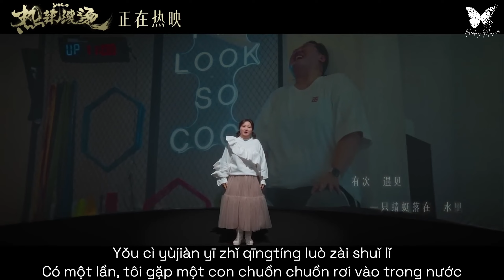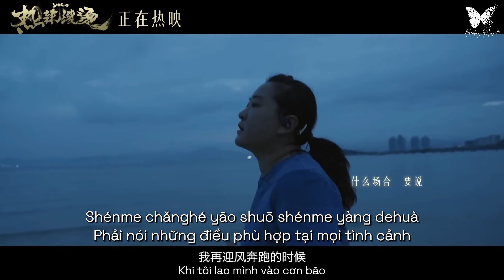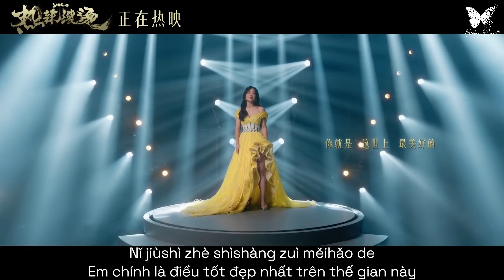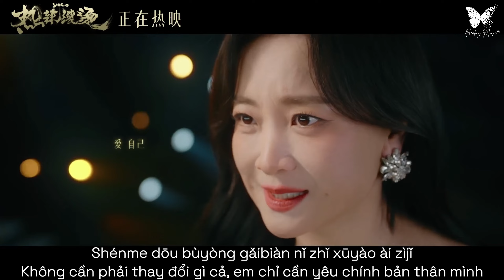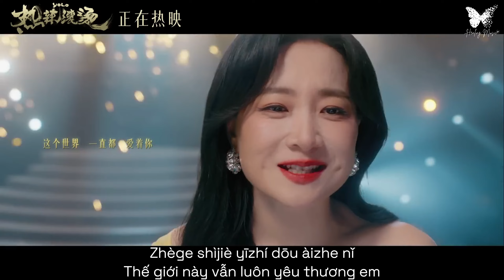『VIETSUB+LYRICS+PINYIN』MỌI THỨ VẪN CÒN KỊP - GIẢ LINH〣《一切都来得及》- 贾玲〣 Nhiệt Lạt Cổn Thang OST 电影《热辣滚烫》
💞  Chào mọi người, lại là mình Yuanyuan đây!
Hôm nay, mình mang đến cho mọi người một ca khúc cực kỳ Viral ở thời điểm hiện tại. Mình cũng rất sốt sắng muốn truyền tải thông điệp “Yêu bản thân” này đến mọi người.
Trong bản hát Mọi thứ vẫn còn kịp “一切都来得及” của chị Giả Linh - 贾玲. Từng giai điệu quả thật đều nhẹ nhàng chạm đến trái tim, hơn cả một lời nhắc nhở, sự truyền tải này giúp chúng ta tin rằng mọi thứ đều còn kịp và mọi khởi đầu mới thay đổi tích cực đều đang chờ đợi. Âm nhạc đối với mình là một ngôn ngữ của tâm hồn, và bài hát này là chìa khóa mở cửa vào thế giới của cảm xúc. Hãy dành thời gian lắng nghe và để cảm xúc dẫn dắt bạn trong hành trình cuộc sống phía trước nhé.
Trans + Timer + Editor: YuanYuan // Healing Music♪
🎼 Tên bài hát: Mọi thứ vẫn còn kịp  - 一切都来得及
🎤 Trình bày: Giả Linh - 贾玲
★ t★
Chúc mọi người nghe nhạc vui vẻ! ~~ Enjoy this song!
Yīqiè dōu tài wǎnle
Yǐjīng láibujíle
Bìjìng rénshēng yǐguòle yībànle
Yǐjīng láibují zuò rènhé de gǎibiànle
Huòxǔ zhǐ néng xiàbèizi zàishuō
Ó duìle
Xiǎoshíhòu wǒ shìgè hěn yǒnggǎn de rén
Yù dào huàirén huì dǎng zài péngyǒu de shēn qián
Yǒu cì yùjiàn yī zhǐ qīngtíng luò zài shuǐ lǐ
Wǒ bǎ tā lāo qǐlái cā gān
Tā huīdòng nà chìbǎng fēi zǒu de shíhòu
Wǒ kàn dàole tā shì cǎisè de
Jiù yǐwéi cóngcǐ yǐhòu
Zhè shìjiè duì wǒ yīyàng wēnróu
Zhǎng dà hòu
Fāxiàn zhèxiē dōu shì duōyú dele
Xiànzài de
Wǒ yào dǒngdé chéngrén de guīzé
Suǒyǐ wǒ
Yuè lái yuè biàn de xiǎoxīnyìyì
Bùzhī gāi
Zěnme zhǎodào dāngchū de zìjǐ
Yīqiè dōu láibují
Yīqiè dōu láibují
Nà jiù zhèyàng ba xiàbèizi zàishuō
Yīqiè dōu láibují
Yīqiè dōu láibují
Kàn bù qīng zhè shìjiè de múyàngle
Yěxǔ shénme dōu bù zuò jiù bù huì cuòle
Zhè bèizi jiù shǎo yīxiē bàoyuàn ba
Shénme chǎnghé yāo shuō shénme yàng dehuà
Jiàn shénme rén yào chuān shénme yàng de yīfú
Dàrén de guījǔ zǒng shì zuò de bù hǎo
Zuò shénme gǎibiàn néng róngrù zhège shìjiè
Wǒ shìguò
Xiàng er shí yīyàng yǒnggǎn zhàn zài péngyǒu shēn qián
Shìzhe cā gān qīngtíng chìbǎng shàng de shuǐdī
Kě zhème zuò tài xiàng yīgè shǎzi
Dàrén de guīzé hé shí cáinéng xuéhuì
Yěxǔ zhè shìjiè yǐ wàngjì wǒ
Wàngjìle wǒ yě yǒnggǎnguò
Yīqiè dōu láidéjí
Yīqiè dōu láidéjí
Nǐ jiùshì zhè shìshàng zuì měihǎo de
Bùyào zài xiǎngzhe qù shìyìng shénme guīzé
Bùyào zài xiǎngzhe qù gǎibiàn shénme
Yīqiè dōu láidéjí
Xiànzài jiù ài zìjǐ
Méiyǒu nǐ zhè shìjiè huì xiāoshī de
Nǐ réngrán zài nà piàn cǎisè de tiānkōng lǐ
Xiànzài nǐ zhǐ xūyào kàn kàn zìjǐ
Kěshì wǒ jiù zhèyàng húnhún'è'è
Rénshēngguòle yībànle
Qīn'ài de hái yǒu lìng yībàn ne
Kěshì wǒ bìng bù zhīdào zěnyàng qù shìyìng zhè shìjiè
Zhěnggè shìjiè dōu shì shǔyú nǐ de
Kěshì wǒ
Nǐ shànliáng yě yǒnggǎn nǐ jiùshì zhè shìshàng zuì hǎo de
Nándào nǐ xiànzài dōu méiyǒu fāxiàn ma
Shénme dōu bùyòng gǎibiàn nǐ zhǐ xūyào ài zìjǐ
Ài zìjǐ
Hái yǒu wèilái de zìjǐ yào bèi zhēnxī
Yīqiè dōu láidéjí
Wǒ bù biàn de shànliáng réng shì dǐqì
Cóngcǐ hé zìjǐ de kuàilè xíngyǐngbùlí
Zhège shìjiè yīzhí dōu àizhe nǐ
Yīqiè dōu láidéjí
Dàizhe suǒyǒu yǒngqì
Wǒ dì měihǎo bùzhǐ zài huíyì lǐ
Hái yǒu wèilái de zìjǐ xūyào bèi zhēnxī
Xiànzài jiù kāishǐ hǎohǎo ài zìjǐ
一切都太晚了
已经来不及了
毕竟人生已过了一半了
已经来不及做任何的改变了
或许只能下辈子再说
哦对了
小时候我是个很勇敢的人
遇到坏人会挡在朋友的身前
有次遇见一只蜻蜓落在水里
我把它捞起来擦干
它挥动那翅膀飞走的时候
我看到了它是彩色的
就以为从此以后
这世界对我一样温柔
长大后
发现这些都是多余的了
现在的
我要懂得成人的规则
所以我
越来越变的小心翼翼
不知该
怎么找到当初的自己
一切都来不及
一切都来不及
那就这样吧下辈子再说
一切都来不及
一切都来不及
看不清这世界的模样了
也许什么都不做就不会错了
这辈子就少一些抱怨吧
什么场合要说什么样的话
见什么人要穿什么样的衣服
大人的规矩总是做的不好
做什么改变能融入这个世界
我试过像儿时一样勇敢站在朋友身前
试着擦干蜻蜓翅膀上的水滴
可这么做太像一个傻子
大人的规则何时才能学会
也许这世界已忘记我
忘记了我也勇敢过
一切都来得及
一切都来得及
你就是这世上最美好的
不要再想着去适应什么规则
不要再想着去改变什么
一切都来得及
现在就爱自己
没有你这世界会消失的
你仍然在那片彩色的天空里
现在你只需要看看自己
可是我就这样浑浑噩噩人生过了一半了
亲爱的还有另一半呢
可是我并不知道怎样去适应这世界
整个世界都是属于你的
可是我
你善良也勇敢你就是这世上最好的
难道你现在都没有发现吗
什么都不用改变你只需要爱自己
爱自己
还有未来的自己要被珍惜
一切都来得及
现在就爱自己
我不变的善良仍是底气
（首先对自己善良）
从此和自己的快乐形影不离
这个世界一直都爱着你
（这就是我的世界）
一切都来得及
带着所有勇气
我的美好不只在回忆里
（彩色自由的天空里）
还有未来的自己需要被珍惜
现在就开始好好爱自己
📩  Contact with us 📩
Please do not reup videos and translations in any form without permission.
未经许可，请勿以任何形式转载视频和翻译。如有版权问题，请联系我们，我们将立即删除该视频。